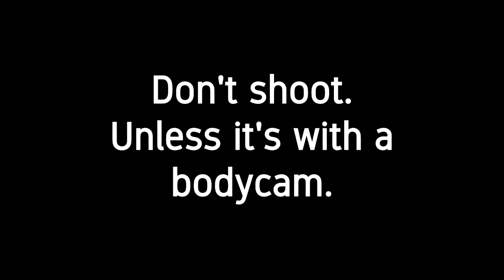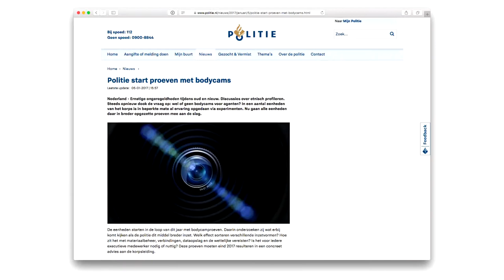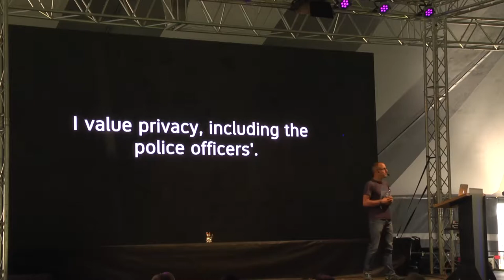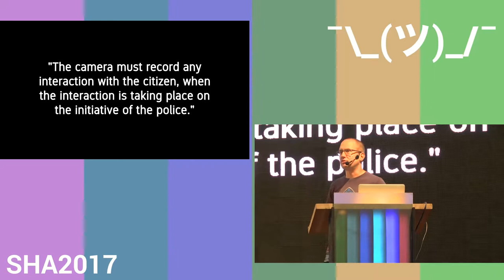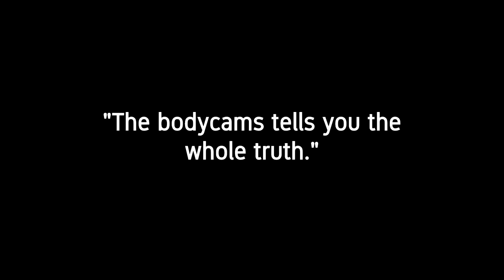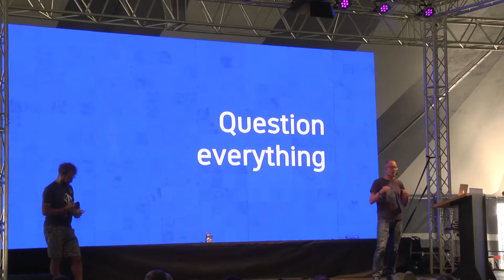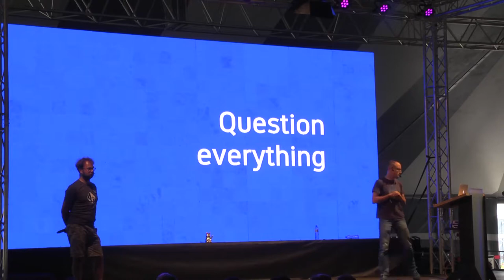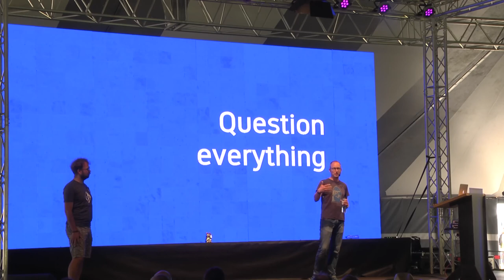Hands up, don't shoot. Unless with a bodycam. (SHA2017)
Dutch police officially started using bodycams eight years ago – although the oldest sightings of Dutch police officers outfitted with a ‘bobbycam’ date back twenty years. Such camera’s are another tool of surveillance, unless there is a solid policy governing their use. Of course, at the time of writing this summary, this policy is lacking. In this talk I’ll give an overview of the use of bodycams by the Dutch police in the last twenty years, explain the up- and downside for you and me and I’ll provide a summary of my policy recommendations.

Rejo Zenger